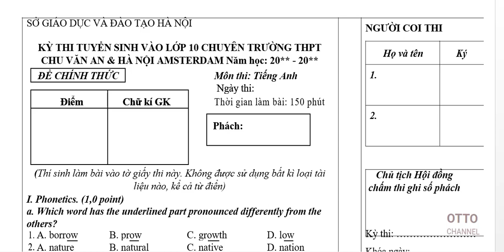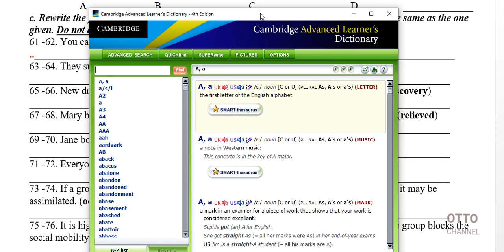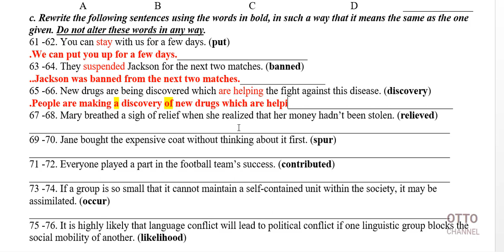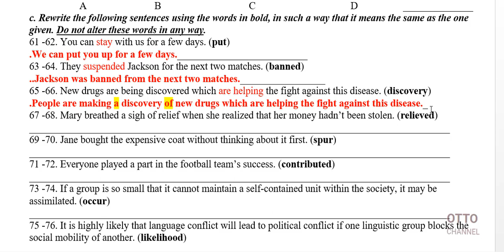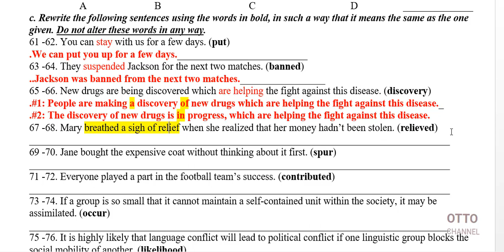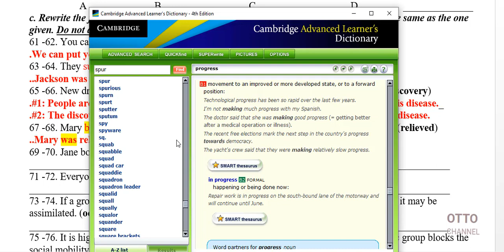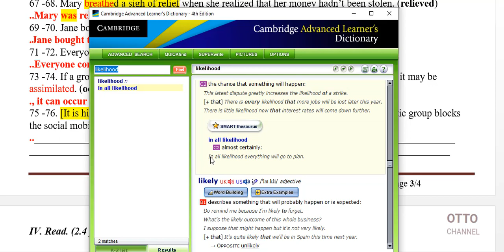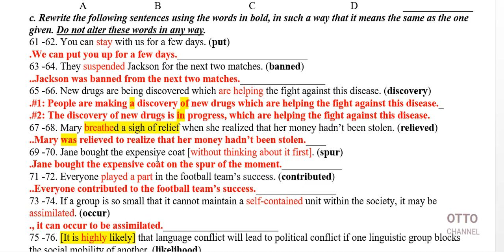Đề Thi Tuyển Sinh Vào Lớp 10 Chuyên Anh Chu Văn An & Amsterdam Hà Nội - Video 8/8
+ Đề Thi Vao Lop 10 Chuyen Anh Chu Van An va Amsterdam Ha Noi

HƯỚNG DẪN TẢI ĐỀ:

Để tải tất cả các đề thi và tài liệu thi chuyên anh đã giải, các bạn vào link facebook dưới đây, sao đó click vào link tải đề ở phần comment ở dưới mỗi video nhé!